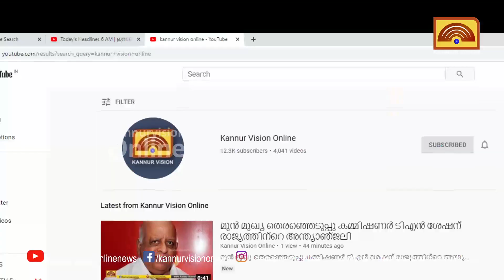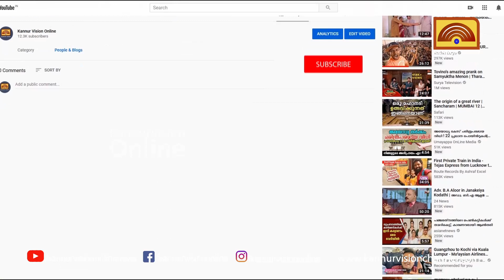ലസാറോ അക്കാദമിയിൽ ബല്ലേ ബല്ലേ 23